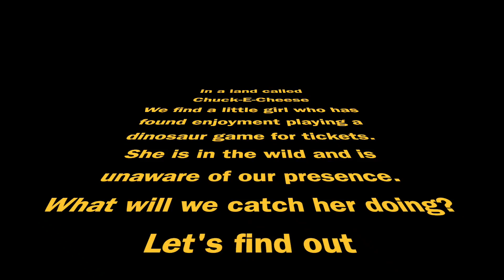Dinosaur Video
A short Clip from our Daughter Kenzie.

Created and Edited by Kenzie herself

Enjoy the video and remember,